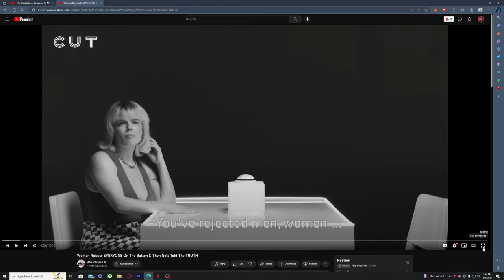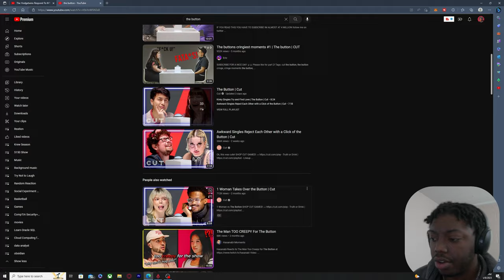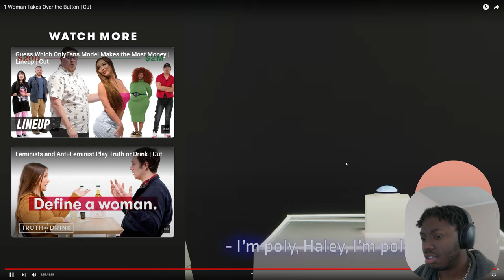She rejects EVERYONE on the button even though she is UGLY @AbaNPreach reaction